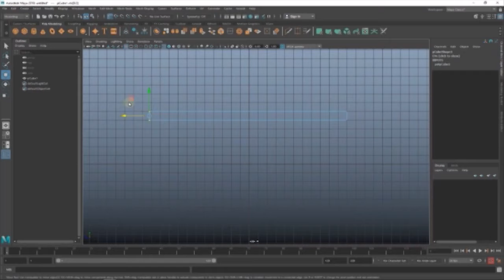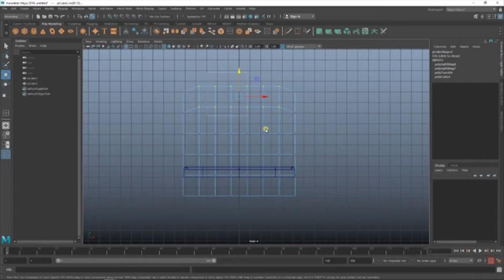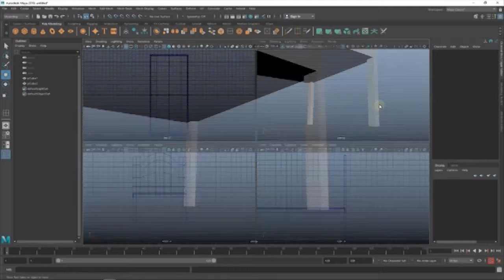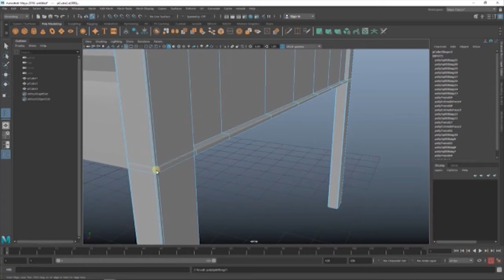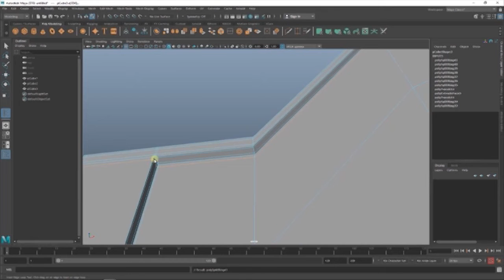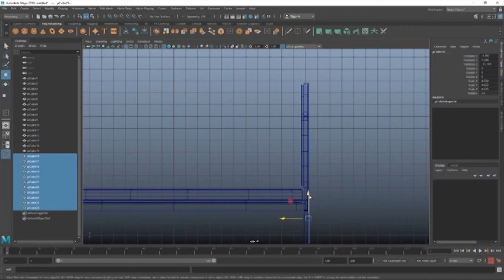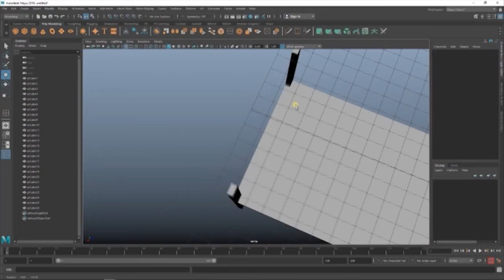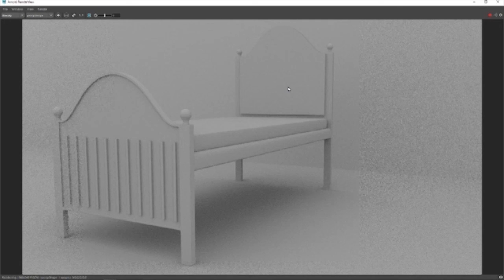How To Create a Bed in Maya for the beginners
This video is created a 3d bed from
The cube
This video is very useful to beginner 3d modelers
Simple step to make a Bed in Maya